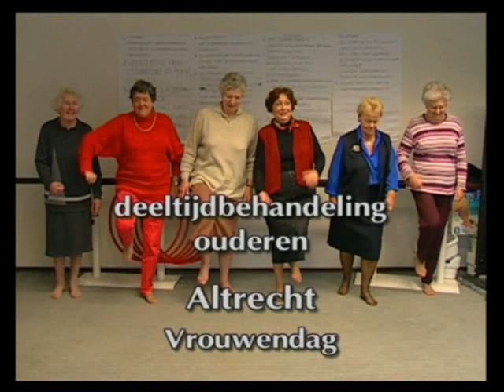video Sekse, hulp en onderwijs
Deze video Sekse, hulp en onderwijs  toont in vijf praktijkverhalen hoe onderwijs en hulp beter afgestemd kan worden op de sekse van leerlingen en cliënten: een meidengroep (14 min.), psychosociale hulpverlening voor vrouwen (19 min.), ambulante relatietherapie (19 min.), cursus voor mannen (15 min.), deeltijdbehandeling ouderen (20 min.